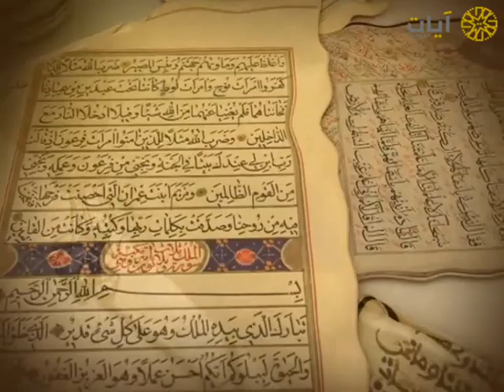نوادر التلاوات - تلاوة نادرة - زكي داغستاني - سورة إبراهيم